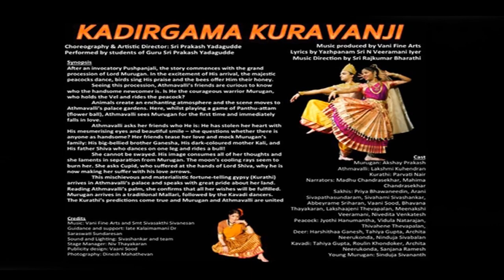Kadirgama Kuravanji | Yazhpaanam Veeramani Iyer | Bharathanatyam Dance Drama | The Bhavan, London UK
Bharatanatyam Dance Rama - Presented by Guru Prakash Yadagudde

Synopsis:

After an invocatory Pushpanjali, the story commences with the grand procession of Lord Murugan. In the excitement of His arrival, the majestic peacocks dance, birds sing His praise and the bees offer Him their honey.

Seeing this procession, Athmavalli's friends are curious to know who the handsome newcomer is. Is He the courageous warrior Murugan, who holds the Vel and rides the peacock?

Animals create an enchanting atmosphere and the scene moves to (flower ball), Athamalli sees Murugan for the first time and immediately falls in love.  Athmavalli asks her friends who He is: He has stolen her heart with His mesmerising eyes and beautiful smile - she questions whether there is anyone as handsome? Her friends tease her love and mock Murugan's family: His big-bellied brother Ganesha, His dark-coloured mother Kali, and His father Shiva who dances on one leg and rides a bull!

She cannot be swayed. He is image consumes all of her thoughts, and she laments in separation from Murugan. The moon's cooling rays seem to burn her. She asks Cupid, who suffered at the at the hands of Lord Shiva, why he is now making her suffer with his love arrows.

This mischievous and materialistic fortune - telling gipsy (Kurathi) arrives in Athmavalli's place and speaks with great pride about her land. Reading Athmavalli's palm, she confirms that all her wishes will be fulfilled. Murugan arrives in a traditional Mallari, followed by the Kavadi dancers. The Kurathi's predictions come true, and Murugan and Athmavalli are united.

Credits:
Guidance and Support: late Kalaimamamani Dr Saraswathi Sundaresan
Sound and Lighting: Sivashankar and Team
Stage Manager: Niv Thayakaran
Publicity Design: Vaani Sood
Photography: Dinesh Mahathevan

Cast:
Murugan: Akshay Prakash
Athmavalli: Lakshmi Kuhendran
Kurathi: Parvati Nair
Narrators: Madhu Chandrasehar, Mahima Chandrasekhar

Sakhis:
Priya Bhawaneedin, Arani Sivapathasundaram, Sivahami Sivashankar, Abbeyrame Sriharan, Vaani Sood, Bhavana Thayakaran, Lakhaajeni Thevapalan, Meenakshi Veeramani, Niveditha Venkatesh

Peacock: Jyothi Hanumantha, Vidula Natrajan, Thivahene Thevapalan

Deer: Harashithaa Ganesh, Tahiti Gupta, Archita Neerukonda, Ninduja Sivabalan

Kavadi: Tahiya Gupta, Roulin Khondoker, Archita Neerukonda, Sanjana Ramesh

Young Murugan: Sinduja Sivanath